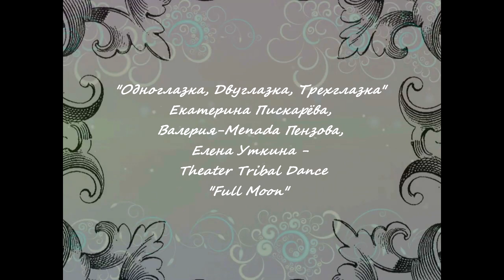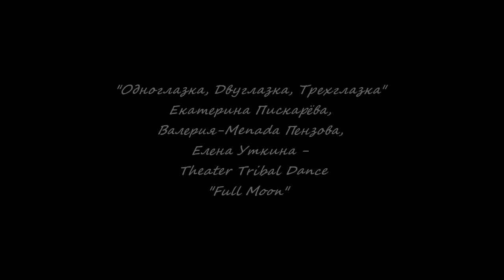One-Eye, Two-Eye, Three-Eye - Theatre Tribal Dance 'Full Moon'